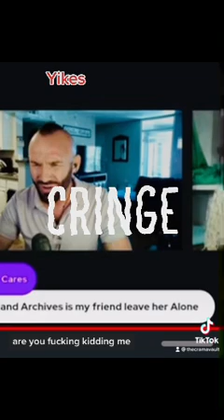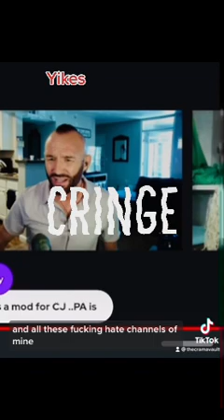🎭Save Robbie Roasts His MOTHER 😬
This video was posted August 24th, 2022
It is YouTube creator Save Robbie going hard at his "mother"
How do you feel about this guy treating his mom like this @teayasymone ?
Yeah  AJ is not a troll  shes a person, who was a friend to this guy  and he USED her for content as you all sat there and watched and did NOTHING to help her  fuck off
Welcome! This is a clip channel. We show the words of others in the "Crama" drama community.
Some (not all) content on this channel is for the purpose of cyber-harassment/bullying education, awareness, evidence, and documentation: Content that features actual cyber-harassment/bullying for documentary purposes, to combat cyberbullying, cyberstalking, or raise awareness. This channel contains clips of not only, problematic behaviors, but also RELEVANT, funny, and  ironic content!  It is not our job to “call out” anyone so don’t ask us to “be fair”. We just clip the words!
This channel and its owners do not condone or allow the following:
📌DOXING
📌DISCUSSING MINOR CHILDREN
📌REAL LIFE ACTIONS: calling CPS, Police, Jobs, or Family Members

PLEASE DO NOT HARASS OR SEND HATE TO ANYONE MENTIONED/CLIPPED ON THIS CHANNEL’S CLIPS/VIDEO